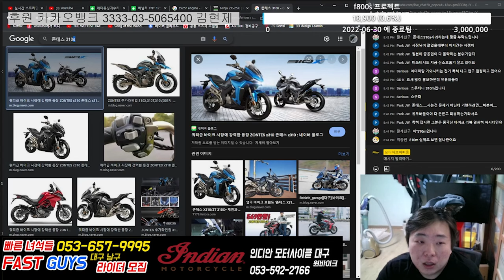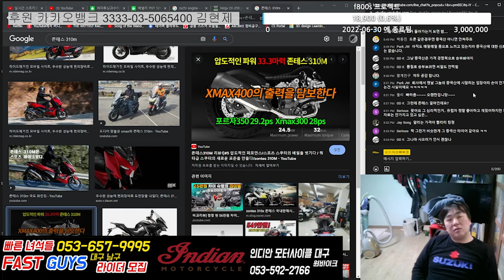존테스 310m에 대한 제 생각은요..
본 영상은 저 개인의 "사견" 입니다.
꼭 중국국적을 고려하지 않더라도 신규 브랜드라면 구매가 꺼려질수도 있습니다.
기술력 내구성 구성을 전혀 고려하지않고 오로지 브랜드 이미지
하나만으로 개인적인 생각을 이야기 한것입니다.
사고싶은건 구매하시고, 구매하기 싫으면 안사면됩니다.
돈은 본인이 지불하시는것이니 어떤 영상에서 어떻게 떠들던 최종결정은 본인에게 있습니다.